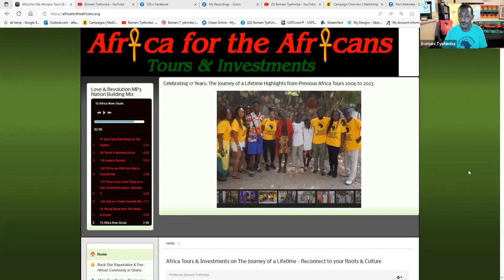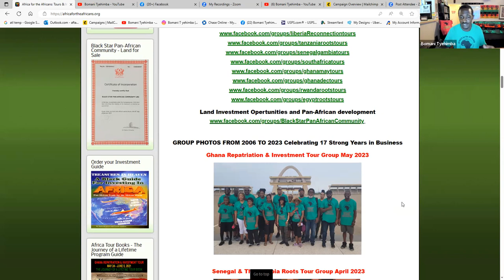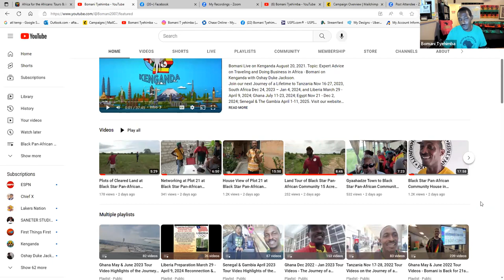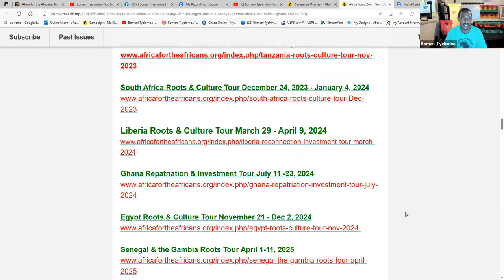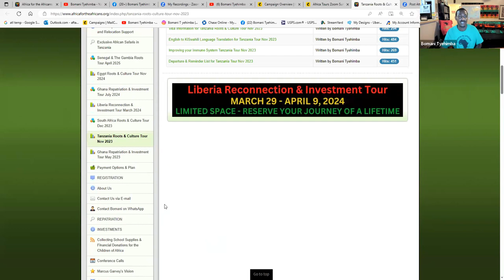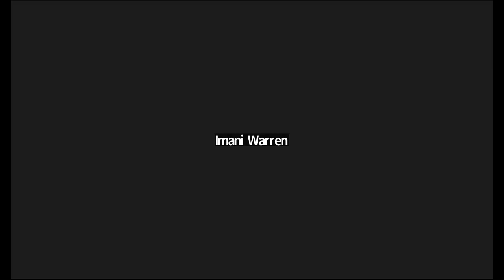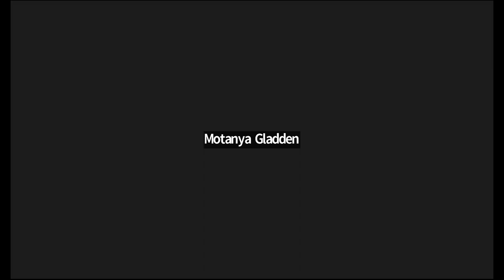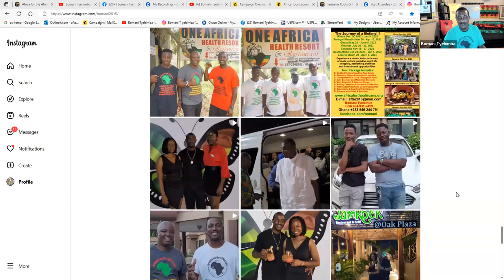Africa Tour Conf July 16, 2023 for Liberia, Egypt, Tanzania, South Africa, Ghana, Senegal & Gambia